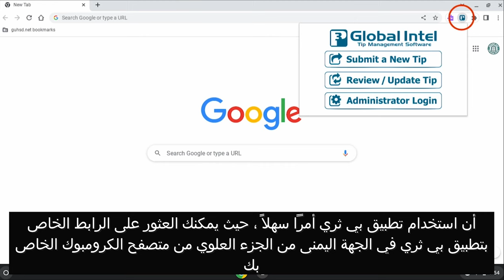P3 - Arabic Subtitles